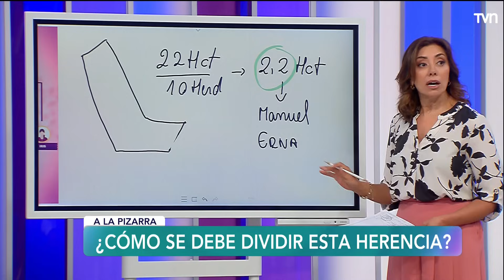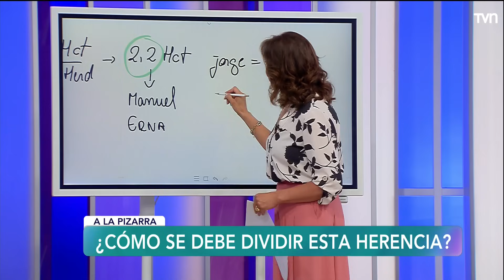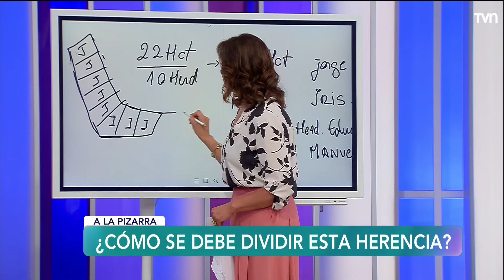Heridas que el tiempo no ha curado | Carmen Gloria a tu servicio